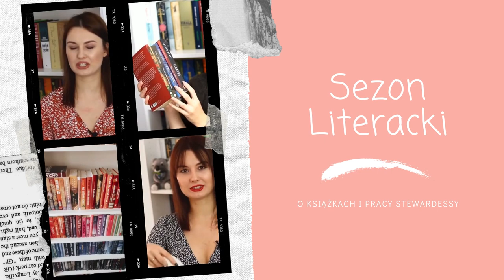SAVE ONE, DROP ONE - ULUBIONE KSIĄŻKI 💔📚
Cześć! Jestem chyba ostatnią osobą, która robi tę zabawę, ale... zapraszam na SAVE ONE, DROP ONE z ulubionymi książkami! Miłego oglądania! ❤